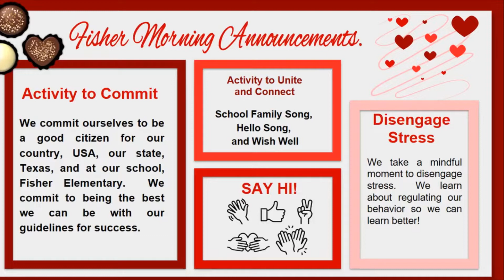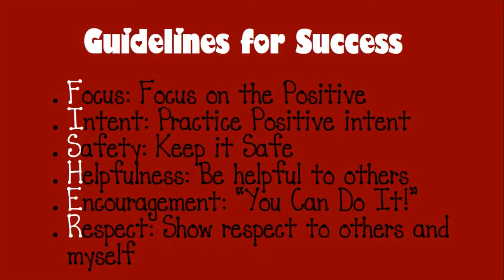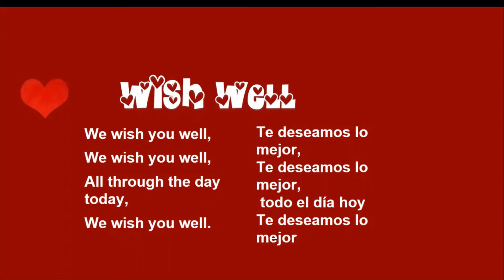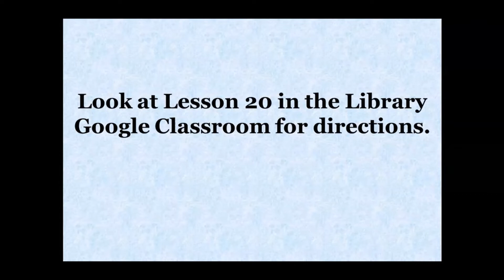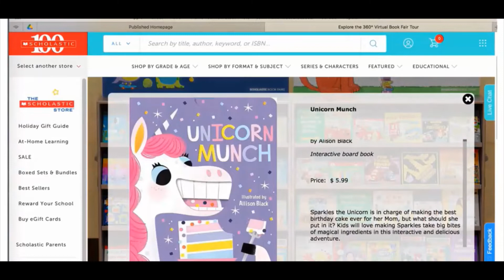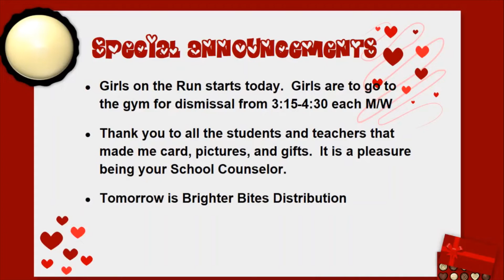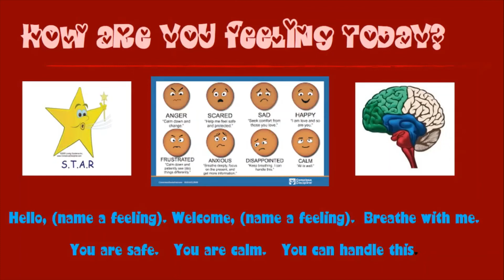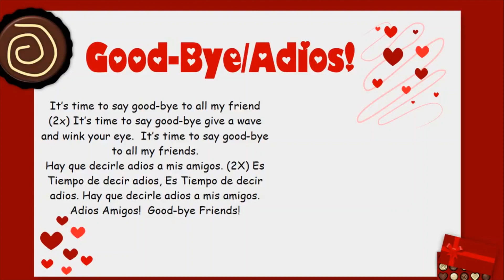Morning Announcements 2.8.2021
Great Start to a Great Week